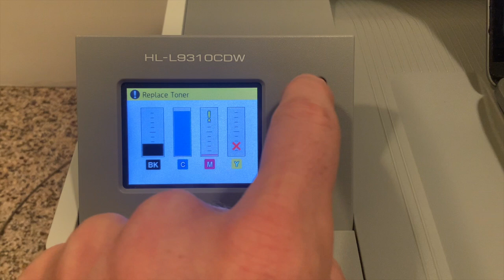Printer out of yellow ink. Refuses to print black and white doc.